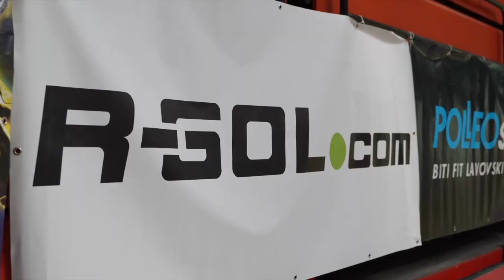Trening w Zagrzebiu!